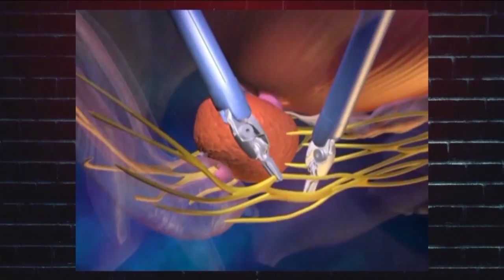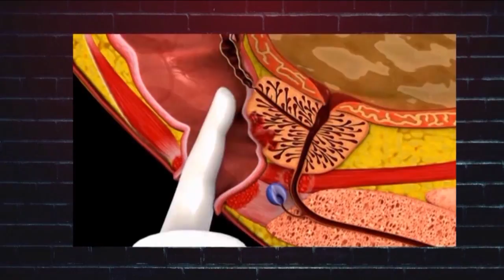Primer examen de próstata de Ricky Blue